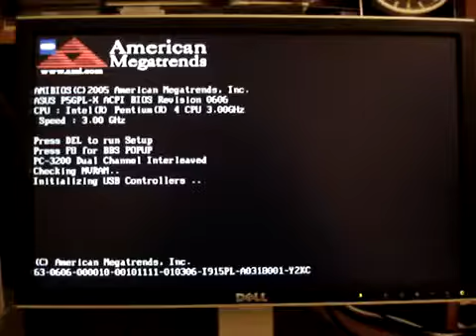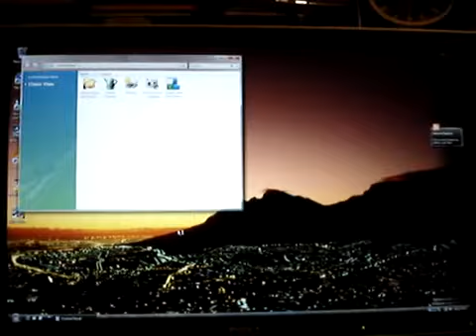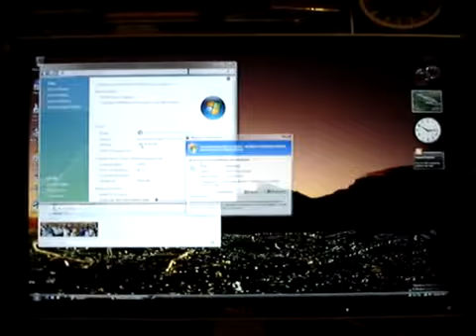Windows vista beta 2 iniciando